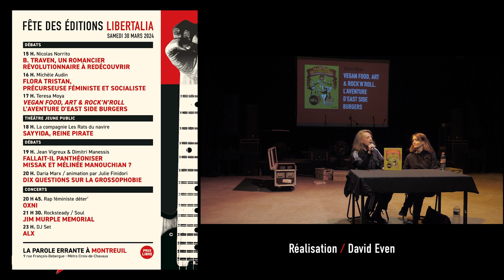Vegan food, art & rock'n'roll, l'aventure d'East Side Burgers. Par Teresa Moya.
« Vegan food, art & rock'n'roll. L'aventure d'East Side Burgers ».
Présentation de Teresa Moya lors de la fête des 17 ans des éditions Libertalia, le samedi 30 mars 2024 à La parole errante, Montreuil.

Captation et réalisation : David Even.